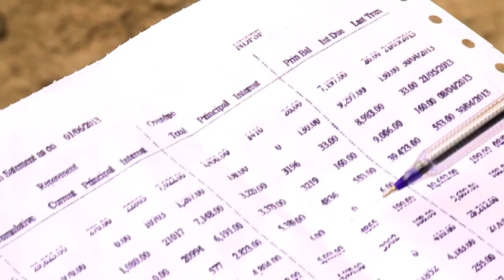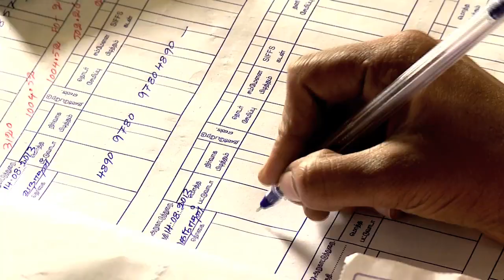Hungry Planet Episode 35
In this episode of Hungry Planet, a small village in Southern India sees over 1000 fishermen working together to pay of their debts to money lenders. In Tanzania, FAO works with the inhabitants of Kiroka village to optimise land and water management so as to better adapt to climate change. Having returned from Bangui, WFP's Chief Economist, Arif Hussain, talks about the current economic crisis that is hitting hard in Central African Republic.